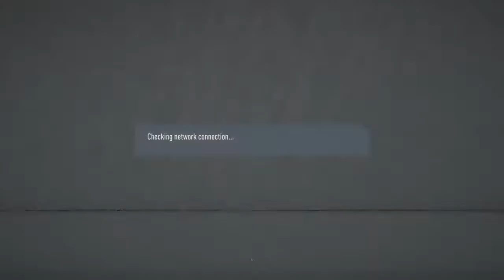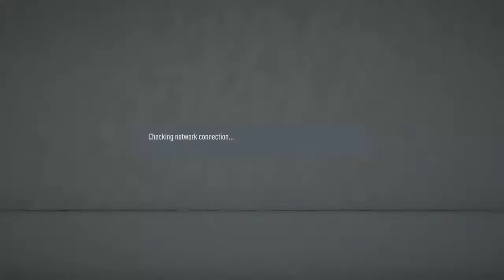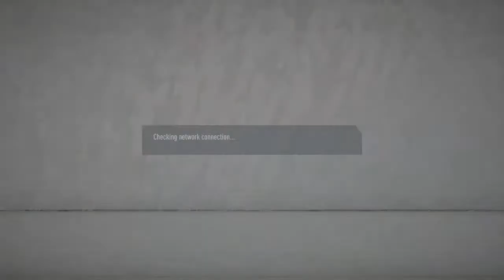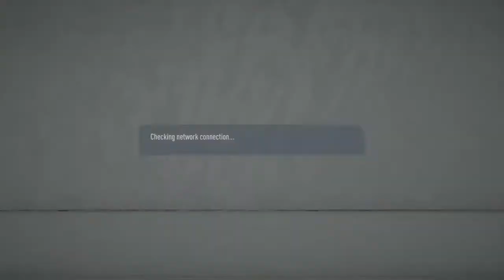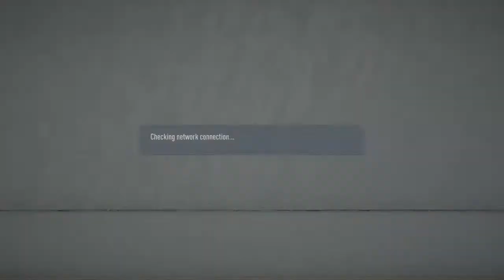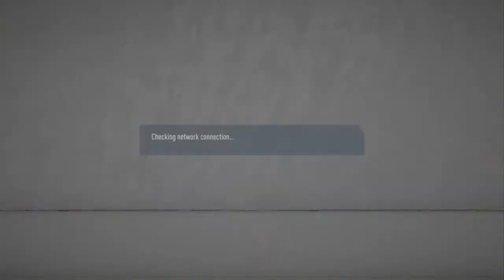Pro clubs- Israeli league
Fifa -pro clubs